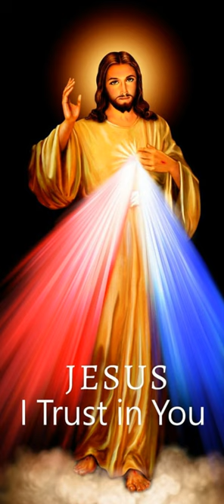Évangile du 31 Mars 2024 (1)| Ta Parole est un Trésor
Marie Madeleine, Marie, mère de Jacques, et Salomé

achetèrent des parfums pour aller embaumer le corps de Jésus.
De grand matin, le premier jour de la semaine,
elles se rendent au tombeau
dès le lever du soleil.
Elles se disaient entre elles :
« Qui nous roulera la pierre
pour dégager l’entrée du tombeau ? »
Levant les yeux,
elles s’aperçoivent qu’on a roulé la pierre,
qui était pourtant très grande.
En entrant dans le tombeau,
elles virent, assis à droite,
un jeune homme vêtu de blanc.
Elles furent saisies de frayeur.
Mais il leur dit :
« Ne soyez pas effrayées !
Vous cherchez Jésus de Nazareth, le Crucifié ?
Il est ressuscité : il n’est pas ici.
Voici l’endroit où on l’avait déposé.
Et maintenant,
allez dire à ses disciples et à Pierre :
“Il vous précède en Galilée.
Là vous le verrez,
comme il vous l’a dit.” »